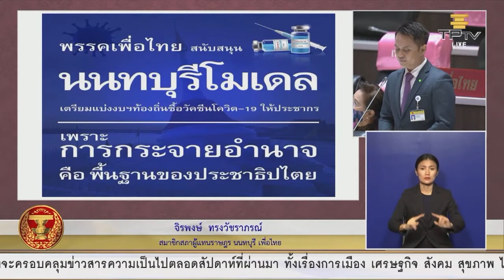ควรจัดซื้อวัคซีนโควิด-19 ได้ด้วยงบประมาณท้องถิ่น - จิรพงษ์ ทรงวัชราภรณ์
วันที่ 28 มกราคม 2564 นายจิรพงษ์ ทรงวัชราภรณ์ ส.ส.นนทบุรี พรรคเพื่อไทย ปรึกษาหารือปัญหาความเดือดร้อนของพี่น้องประชาชน โดยเฉพาะการสนับสนุนให้องค์กรปกครองส่วนท้องถิ่นใช้งบประมาณตนเองจัดซื้อวัคซีนโควิด-19